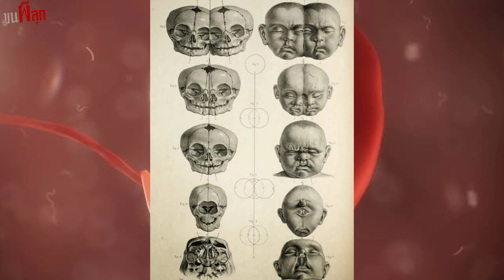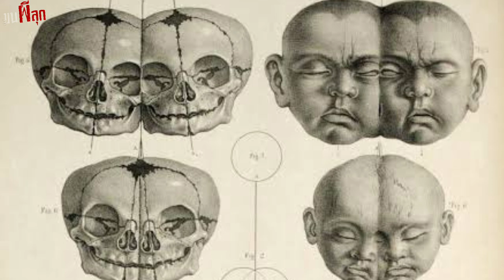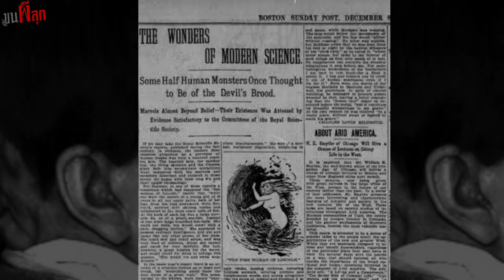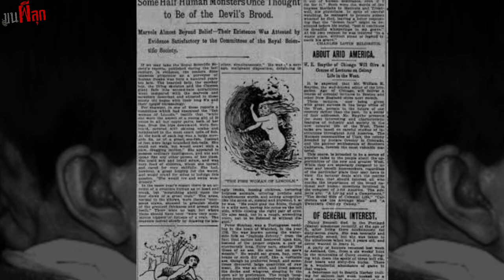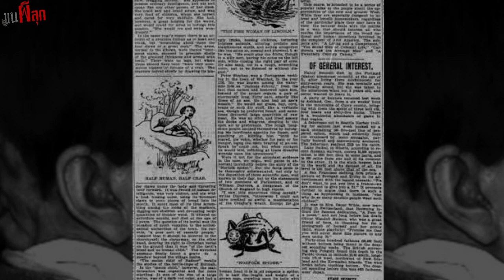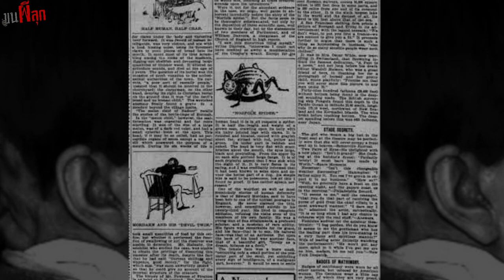มนุษย์สองหน้า l ขนผีลุก EP 8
บนโลกนี้ มีเรื่องเหลือเชื่อเต็มไปหมด หนึ่งในนั้นคือเรื่องราวในศตวรรษที่ 19 ของบุรุษสองหน้า เอ็ดเวิร์ด มอร์เดรก ที่ด้านหลังศีรษะมีอีกใบหน้าหนึ่ง สามารถแสดงความรู้สึกต่างๆได้ ไม่ว่าจะหัวเราะ ร้องไห้ หรือพูดถึงสิ่งเลวร้ายที่บั่นทอนจิตใจอยู่เสมอ จนเขาสั่งสมเป็นความเครียดและเกิดความคิดอยากจบชีวิตตัวเองอยู่หลายครั้ง รายการขนผีลุกในวันนี้ เราจะไปหาข้อเท็จจริงพร้อมกันว่ามนุษย์คนหนึ่ง จะมีความรู้สึกนึกคิดของคนสองคน อยู่ในร่างเดียวกันได้จริงๆเหรอ